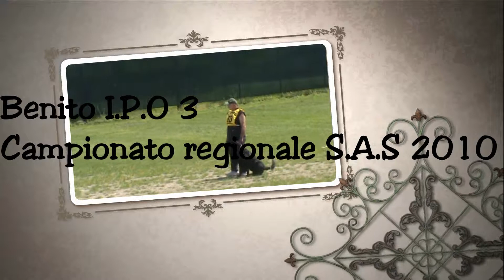Benito I.P.O.3 campionato regionale sas.mp4